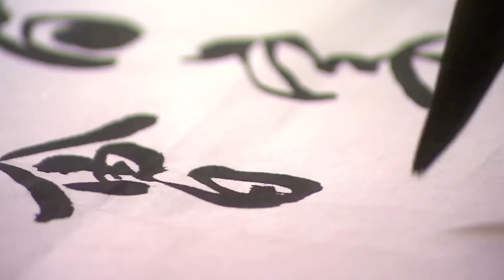Snake Eyes' "Morning light" [An Inside look at the Katana] #1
Snake Eyes: G.I. Joe Origins is on Digital Today . Join Ilya and Matt as they have a discussion about the Katana and why it is that we are so fascinated with this sword. Ilya dives deep into the origin of the Katana as well as why it is sacred to the people of an entire nation. The Japanese Katana is much more then a weapon. It is said to be the soul of entire nation and has been that way for thousands of years.  We dive into why it is important to study the Katana in order to understand swords from other cultures and how they were made. We also talk about the challenges to incorporating an ancient and sacred item into modern film. This is a long deep conversation that covers many things that Ilya has wanted to say about the Katana and we will use this video as reference for years to come so be prepared for us to link to this with time codes quite often! Ilya also gives us a step by step of how to make a katana and all that goes into the preparation and execution of such a timeless procedure.

to purchase items that we make !

Videos Shot, Produced and edited by - Matt Stagmer
Co-producer - Ilya Alekseyev
Blacksmith - Chris Cash
Movie clips - Provided by Paramount with permission to be used in this video
Helpful purchase links for creators and craftsmen

A Great Starter Anvil
Camera Starter Pack for Content Creators
Great Forge for Beginner or pro
Snazzy Safety Glasses
Chris' Favorite Face shield
Rigid Double Horn Anvil
Powerline Video Editing Software

Video clips were provided by Paramount and given permission to use in this video.